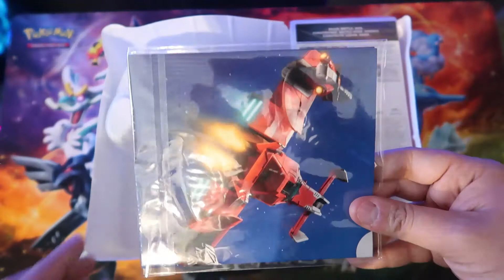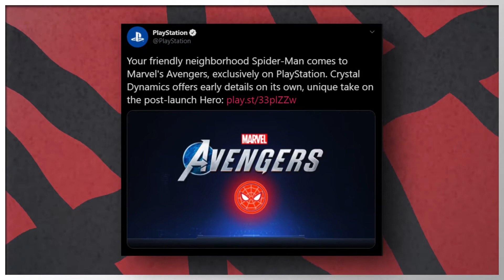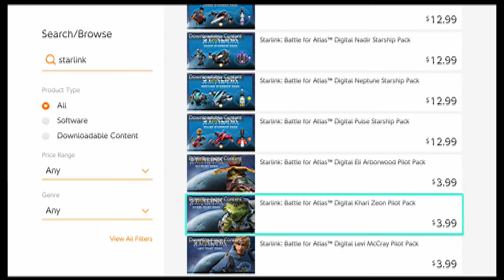Unboxing 2 Starlink: Battle for Atlas Starter Packs!!! | Mikeinoid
Starlink: Battle for Atlas is probably the last "toys to life" game that was released. Recently, I found both Nintendo Switch and Xbox One starter packs on sale, so we will be taking a look at what comes inside!

Star Fox/ Super Smash Brors. Ultimate - Corneria
Bakugan Battle Brawlers - Aquos Theme
Persona 4 Golden - Smile

Discord Server: Available for Only Mikes Members